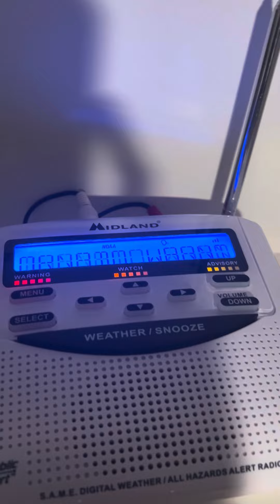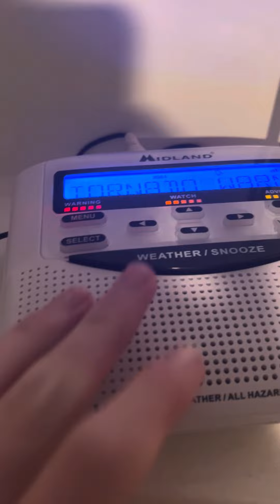Friday Test of my Midland WR-120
Testing all 3 alerts of my Midland WR-120. I usually conduct this test on Friday.